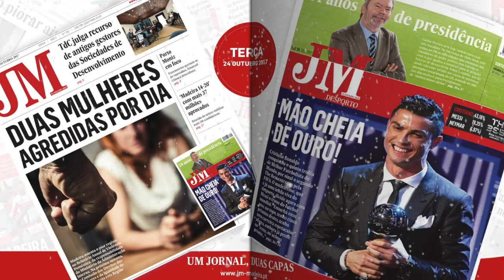Mercado 2017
A Noite do Mercado do Funchal já se anuncia através da instalação de barracas, na Rua Latino Coelho, e da montagem do palco da festa que é uma das mais típicas da quadra natalícia madeirense.